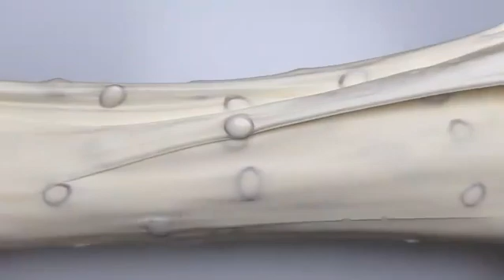Satisfying Slime ASMR Relaxing Slime Videos slime slimeasmr asmr a1 136 209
Satisfying Slime ASMR Relaxing Slime Videos

 slime story time slime storytime asmr mouth sounds style slime
 slime storytime tiktok